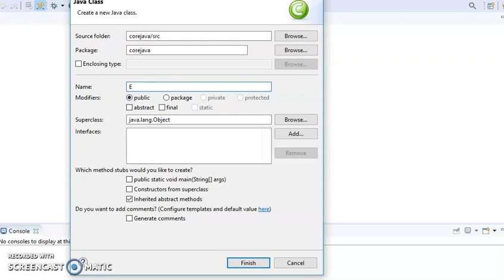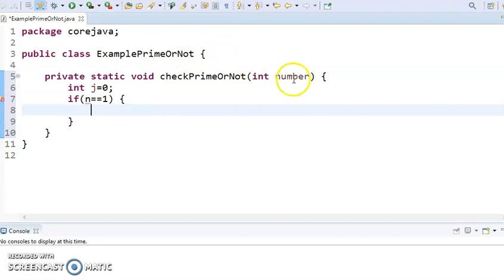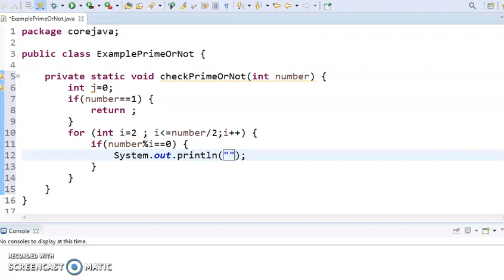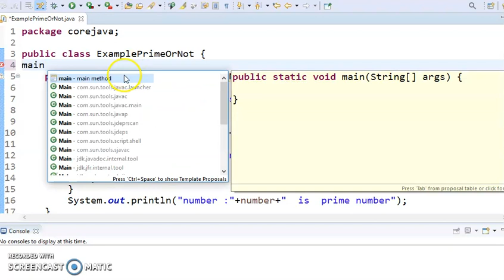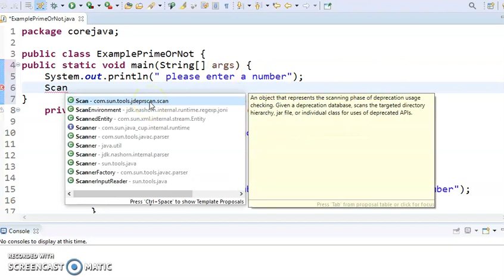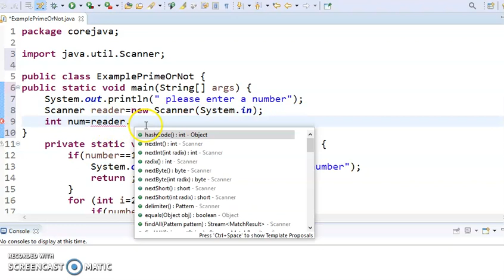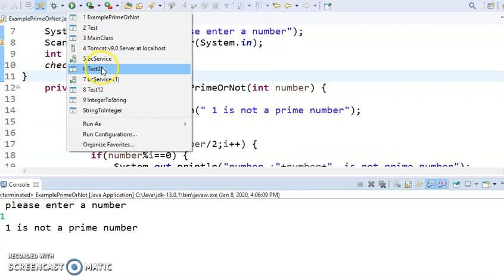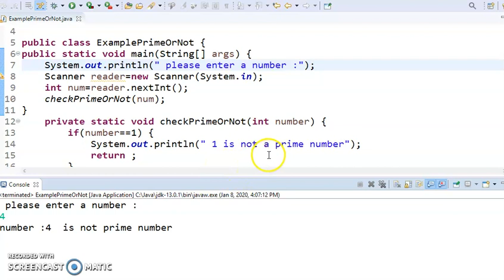Java program to check if given number is a prime number or not by java temple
5)Find Duplicate Words And Their Number Of Occurrences in a String (by  using Stream) by java temple

8)java program to reverse a given string with preserving the position of spaces by java temple

10)How do you convert string to integer and integer to string in java  by java temple

11)program to find percentage of uppercase , lowercase, digits and special characters in a given string?

13)How do you find longest sub string  without repeating characters in the given string by java temple

14)How do you swap two string variables without using third or temp variable in java by java temple

17)java program to count Number of vowels and  consonants from a given String by java temple

18)Program to  count No of  occurrence of a given character in a String by java temple

20)Java program to check if given number is a prime number or not by java temple

21)How to find GCD of two numbers using recursion in Java  by java by java temple

22)How to find GCD of two numbers using recursion in Java  by java by java temple

29)Java program to reverse a number and check if it is a Palindrome  by java temple